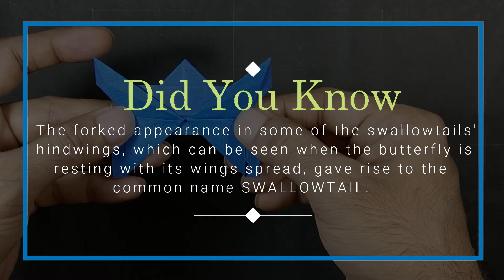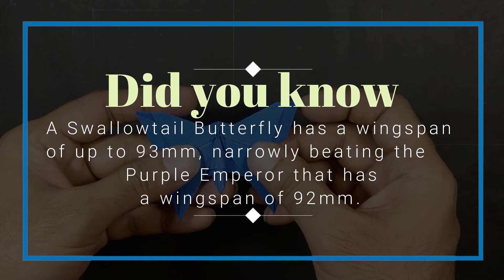How to make a Swallowtail Butterfly Origami (Michael Lafosse)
In this video I am going to teach you how to make a Swallowtail Butterfly.
The forked appearance in its hindwings gave rise to the common name Swallowtail.
Designed by Michael Lafosse.